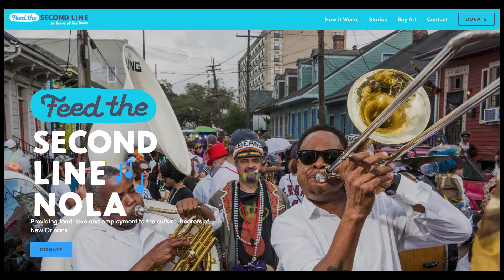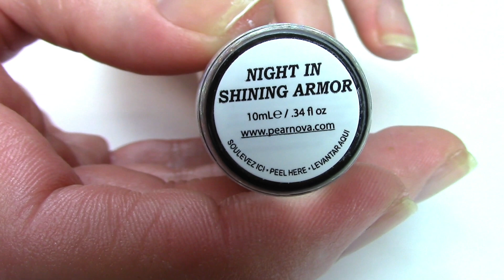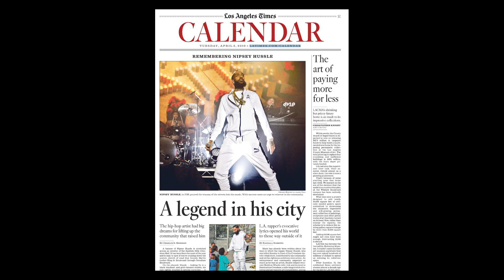BuyBlack 3 of 3 — Joyful and Eclectic Nails w/ Black-Owned Nail Polish Brands!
POLISHSES USED:
Breukelen Polished 2 in 1 Base & Top Coat — $10
Pear Nova Feelin My Tiger Stripes (cream beige) — $11.50
Pear Nova Night in Shining Armor (silver holo glitter) — $11.50
Janet & Jo Work Wife (cream peach) — $18
Janet & Jo 90's Girl (neon pink) — $18
Breukelen Polished Lady Lit (neon lime green) — $11
Janet & Jo Lap of Luxury (cream lavender) — $18
Breukelen Polished Quata Wata (cream light blue) — $11
Janet & Jo Russell's Blue (cream true blue) — $18
Breukelen Polished Stoop Night (inky navy blue) — $11
Breukelen Polished Gellies (gel-like top coat) — $13

*All products purchased with my own money.

FOLLOW @kimberlyclarkofficial on Instagram for up to date LIVE performance schedule!

SEND ME STUFF:
Kimberly Clark
5208 Magazine Street #213
New Orleans, LA, USA 70115